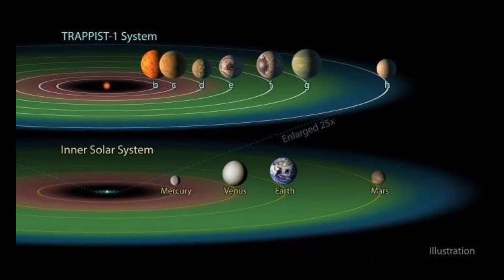GIGANTE ROJA 🔴 | ¿Qué es una GIGANTE ROJA?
Una gigante roja es una estrella gigante de masa baja o intermedia (menos de 8-9 masas solares) que, tras haber consumido el hidrógeno en su núcleo durante la etapa de secuencia principal, convirtiéndolo en helio por fusión nuclear, comienza a quemar hidrógeno en una cáscara alrededor del núcleo de helio inerte. Esto tiene como primer efecto un aumento del volumen de la estrella y un enfriamiento de su superficie, por lo que su color se torna rojizo. En esa fase previa a la del gigante rojo, la estrella recibe el nombre de subgigante. En un momento dado, la atmósfera de la estrella alcanza un valor mínimo crítico de la temperatura por debajo del cual ya no puede descender, lo que obliga a la estrella a aumentar su luminosidad y volumen a temperatura superficial (o sea, color) prácticamente constantes; la estrella se hincha hasta alcanzar un radio típico de unos 100 millones de km: la estrella se ha convertido así en un gigante rojo. En todo este proceso la energía emitida por el gigante proviene de la mencionada cáscara y de la conversión de energía gravitatoria en calor por el teorema de virial.

Durante la etapa de secuencia principal, a medida que las reacciones termonucleares producen helio, este se va acumulando en el centro de una estrella por su mayor densidad (es más pesado que el hidrógeno). Conforme el hidrógeno va consumiéndose fusionándose en helio, al llegar a una cantidad crítica de helio  la presión interna va disminuyendo y la estrella reacciona comprimiéndose y calentándose un poco más hasta llegar a imposibilitar la fusión del poco hidrógeno restante en su centro. Se dice entonces que la estrella se ha envenenado por helio. Agotado ya el hidrógeno, el núcleo de helio no puede frenar el peso de la estrella y empieza a comprimirse, desencadenando la transformación de la estrella en una gigante roja.

Si la estrella es lo suficientemente poco masiva  el gas de electrones libres degenerados detiene en parte la compresión. La temperatura aumenta hasta el punto de ignición del helio, en torno a los 100 millones de grados. En las estrellas más masivas que el límite mencionado esta transición sucede suavemente ya que el gas apenas si se ha degenerado cuando el núcleo se enciende. En las estrellas de masa entre 0,5 y 2,5 masas solares, en cambio, el núcleo está parcialmente degenerado e intensifica sus reacciones a la vez que aumenta su temperatura. Sigue así hasta que, de golpe, regresa al régimen de gas ideal lo que produce un alud térmico con una potente explosión en la que se liberan energías comparables a las de una supernova, pero que no hace peligrar la integridad de la estrella pues la mayor parte de dicha energía es empleada en eliminar la degeneración electrónica: es el flash del helio.​ Finalmente, en las estrellas, la temperatura central nunca es lo suficientemente alta como para que se produzca la fusión del helio. No obstante, la evolución de dichas estrellas es tan lenta que todavía no ha habido tiempo desde la formación del universo para que una estrella aislada de esa masa haya evolucionado a una gigante roja.

La ignición del helio pone fin a la fase de gigante roja. Si bien dicho proceso es algo violento, no llega a afectar la integridad de la estrella, la cual proseguirá durante unos millones de años más en una nueva fase estable de apelotonamiento rojo (red clump en inglés) si su metalicidad es alta, o de rama horizontal si su metalicidad es baja, fusionando el nuevo combustible. La estrella vuelve a descender en el diagrama Hertzprung-Russell, pero siempre más luminosa y fría que durante la etapa de secuencia principal.

Las capas externas de las gigantes rojas están poco ligadas gravitacionalmente, por lo que en esta etapa es importante la pérdida de masa. Además, la zona convectiva de las gigantes es muy profunda, así que las ondas de choque contribuyen a acelerar aún más el viento estelar. Por otro lado, estas estrellas emiten mucho en la parte infrarroja del espectro, que sufre mucha absorción por parte del polvo estelar, el cual recibe más impulso y se lo transmite al gas. Finalmente, también una mayor metalicidad (lo que conlleva una mayor opacidad) provoca mayores expulsiones de materia. La pérdida de masa acumulada entre las fases de gigante roja y de gigante asintótica se estima en entre el 40 y el 60 % de la masa total inicial de la estrella.